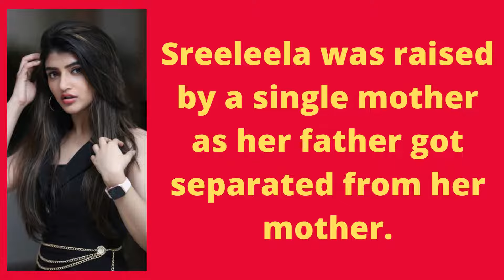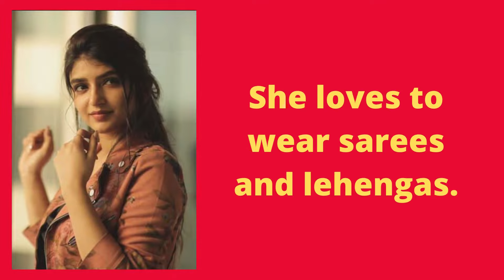Sreeleela | Indian Actress | Life Story | Biography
Sreeleela is an Indian actress born on 14 July 2001 in Detroit, Michigan, United States. Her height is 165 cm, her weight is 55 Kg, and her figure measurements are 32-30-34.

Sreeleela wiki biography date of birth age height weight affairs boyfriends salary net worth filmography awards controversies Instagram Facebook web series movies family husband son daughter.